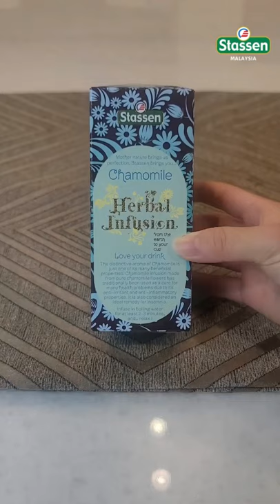Chamomile Tea from Stassen - Review Video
CHAMOMILE TEA from STASSEN
RM14.90 for 25 Tea Bags
Also Available:
At all LULU HYPERMARKET outlets.
WhatsApp or DM to Place Order:
Imported & Distributed By:
AABI HOLDINGS SDN BHD
'Mother Nature Brings Us Perfection, Stassen Brings Us Perfect Ceylon Tea'